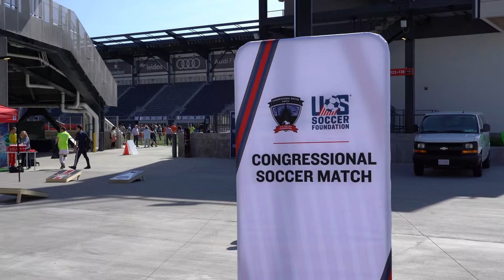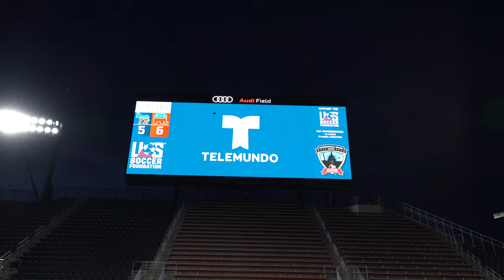Congressional Soccer Match 2019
WASHINGTON, D.C. – The Republicans defeated the Democrats at D.C. United’s Audi Field to win the 7th annual Congressional Soccer Match. The event brought together embassy employees, Members of Congress, professional athletes, Hill staffers, and soccer fans – all in support of the U.S. Soccer Foundation’s proven, life-changing programs for children in underserved communities.